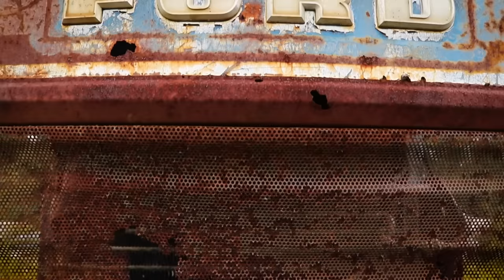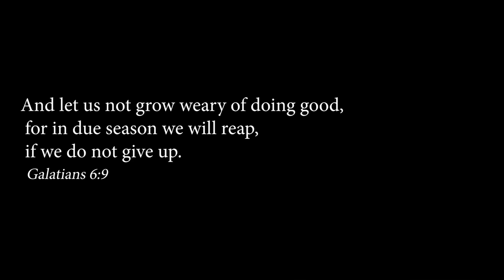We pulled a HUGE FARM tractor from a creek! This antique needs some work!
We pulled a tractor out of the creek! FULL OF WATER!